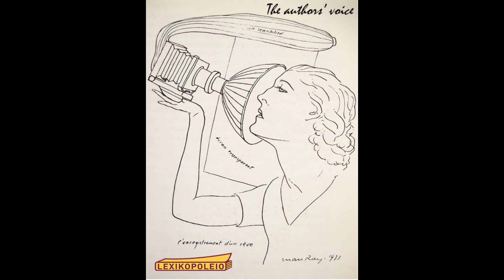THE AUTHORS' VOICE - «Βερολίνο» (από τη συλλογή «Βερολίνο»), Χρήστος Ξανθάκης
Δεν είναι τώρα η στιγμή της ζωής μας, να διαβάσουμε περισσότερο από ποτέ;

Γι’ αυτό, ακούστε… ενώ περιμένετε να παραλάβετε τα βιβλία σας από εμάς, γιατί δεν χαλαρώνετε ακούγοντας «τη φωνή των συγγραφέων» (theauthorsvoice) στη σελίδα του δικού σας διεθνούς βιβλιοπωλείου στο Facebook;

Το Λεξικοπωλείο ζήτησε από όσες και όσους ανάμεσά μας συνεχίζουν να γράφουν, αν θα μπορούσαν να μας διαβάσουν μερικές από τις σελίδες τους.

Ιδού, λοιπόν: απολαύστε τους!

Ο Χρήστος Ξανθάκης γεννήθηκε στα Τρίκαλα Θεσσαλίας και είναι δημοσιογράφος. Ζει στην Αθήνα μαζί με τη Λήδα και τους γάτους Γορδούλη και Σουπιό. Έχει εκδόσει τη συλλογή διηγημάτων «Μια παρτίδα πόκερ» και τις ποιητικές συλλογές «Οι αόρατοι άνθρωποι», «Ξένα - Μοντέρνα», «Βερολίνο» και «Τζαζ».

Ηχητικό σήμα: Rimsky-Korsakov's Quintet in B Flat Major for Piano, Flute, Clarinet, Horn and Bassoon (1876)